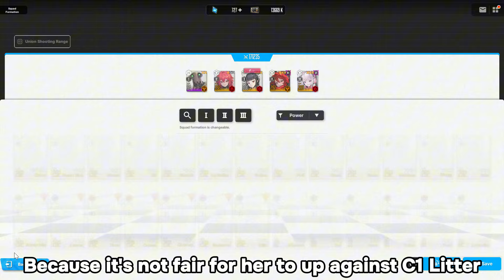【GODDESS OF VICTORY: NIKKE】Which Is the Better Supporter? D: Killer Wife or Liter?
Sorry if there are any typos in these videos, English is not my first language